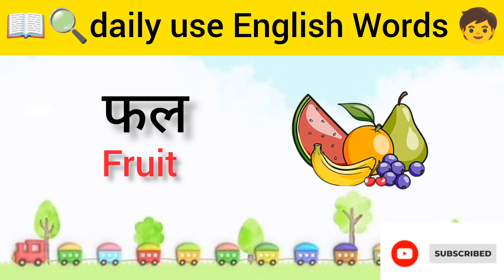📖daily use English Words / Words Meaning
welcome to the HomeTutor 01

       Thank You and Enjoy HomeTutor 🤗